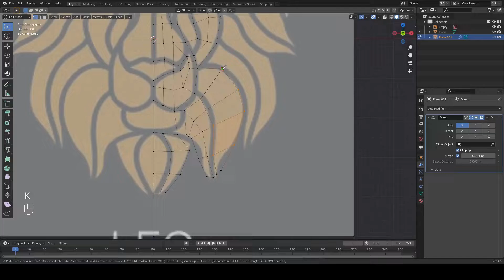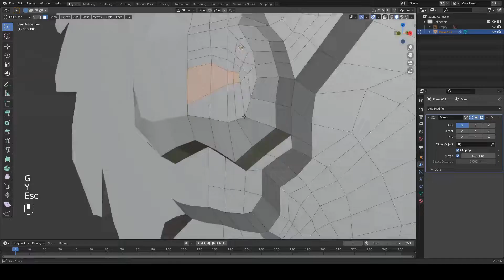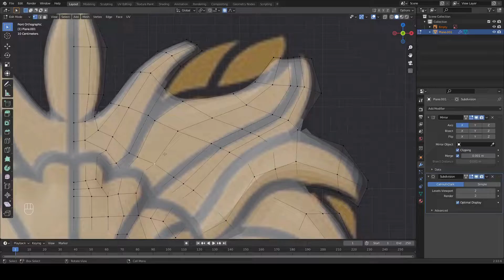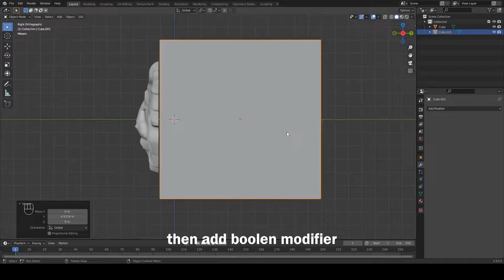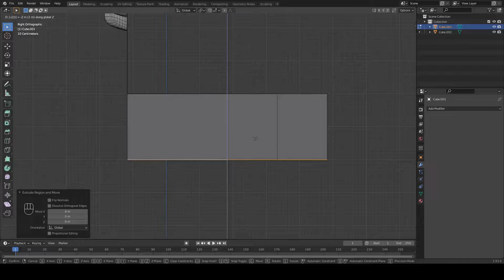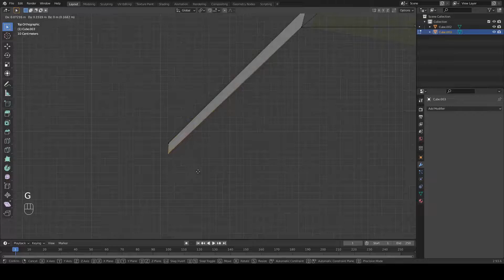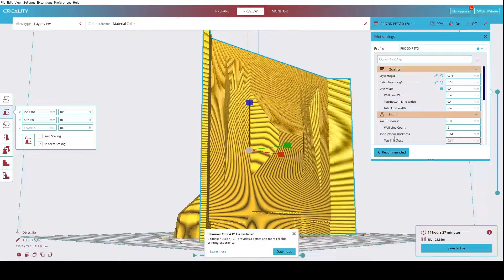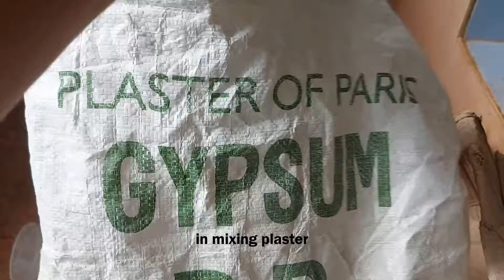How to save filament from printing planter! Random build in Blender! Planter workflow/ timelapse!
Printing a single planter that uses filament is costly, so i printed a reusable one that can cast plaster that was cheaper and less time consuming. Same design tho